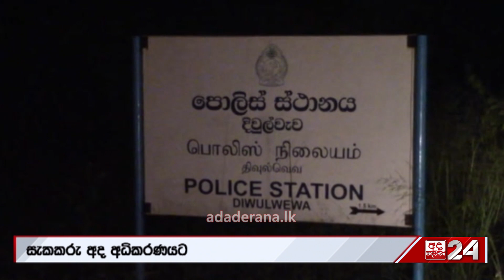15 හැවිරිදි දැරියක්ව පැහැරගනී "දුව මට කතා කරලා කිව්වා කොල්ලෙක් ඇදගෙන යනවා කියලා..."